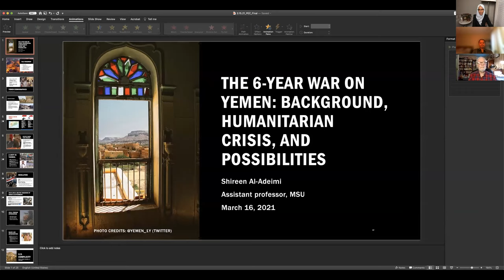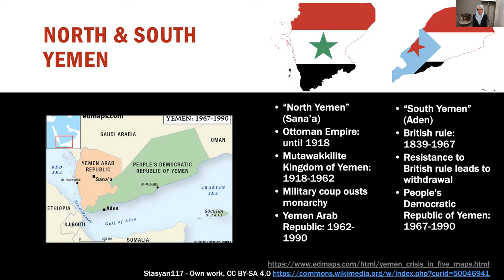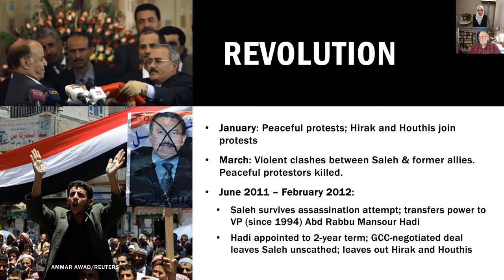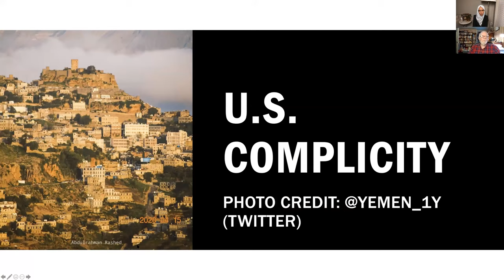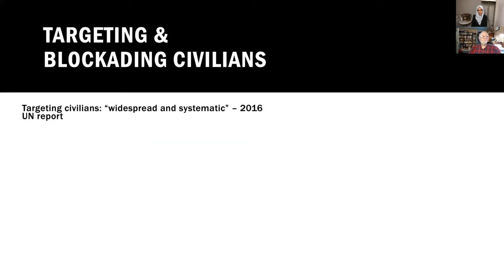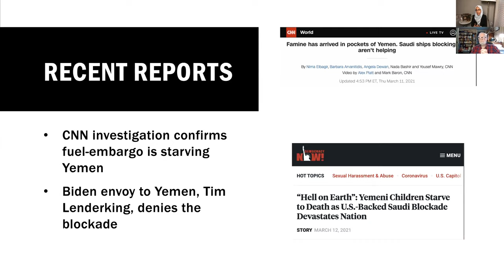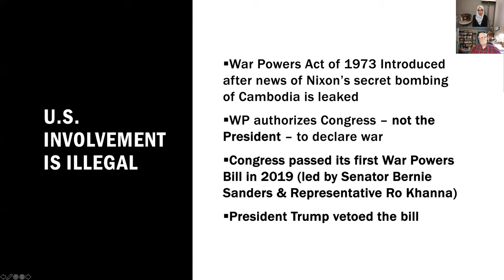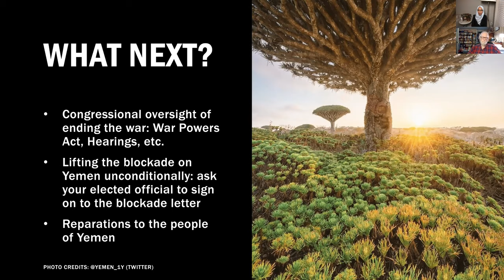Dr. Shireen Al-Adeimi on the War on Yemen: Background, Current Humanitarian Crisis and Possibilities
For the last six years, Saudi Arabia and its allies with American military assistance have conducted an inconclusive proxy war in Yemen that, according to the United Nations, has created the world’s worst humanitarian crisis, especially for children. President Biden has now withdrawn U.S. military assistance to Saudi Arabia, but this is not enough. We need to mobilize support from our senators and representatives to push our President to help end the war and to support humanitarian aid for the Yemeni people.

The Peace Education Center of Greater Lansing has invited Dr. Shireen Al-Adeimi to give us a talk via Zoom on this topic.

Dr. Shireen Al-Adeimi is an expert on the war and humanitarian crisis in her country of birth, Yemen, and has been advocating for an end to US involvement there since 2015. She writes for In These Times and has been featured on NBC, NPR/PRI, The New York Times, Aljazeera, The Nation, Current Affairs, and others. She is also an assistant professor of language and literacy at Michigan State University, where her research focuses on dialogic talk and student outcomes.

The talk was cosponsored by:
* Edgewood United Church Justice & Peace Team
* Friends Committee on National Legislation - Lansing Area Advocacy Team
* Greater Lansing Network Against War & Injustice
* Greater Lansing United Nations Association
* Islamic Center of East Lansing
* MSU Students United for Palestinian Rights